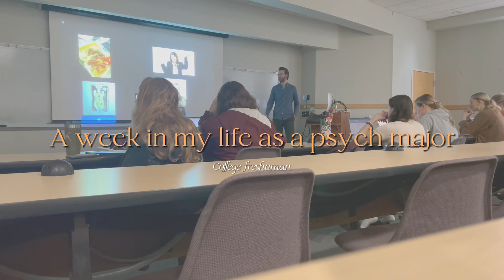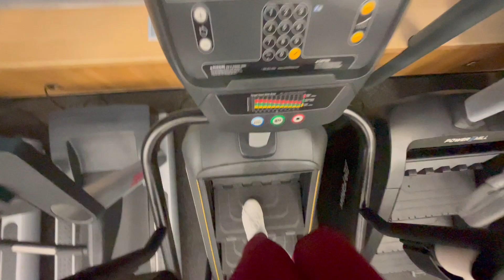A WEEK IN MY LIFE AS A PSYCH MAJOR|| working out, friends,classes, etc.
Hey, beauties! It's been busy lately as a freshman in college, so spend A WEEK IN MY LIFE AS A PSYCH MAJOR|| working out, friends,classes, etc.  I hope you enjoyed today's video, and if you did, as always, don't forget to show your love by subscribing or liking this video!!
𝘤𝘭𝘪𝘤𝘬 𝘮𝘦 ☟

✧𝘴𝘰𝘤𝘪𝘢𝘭𝘴✧
channel ✒︎  ​⁠​⁠​@LifeWithZaura
✧𝘉𝘰𝘰𝘬 𝘴𝘰𝘤𝘪𝘢𝘭𝘴✧
channel ✒︎​⁠ ​⁠​⁠​⁠​⁠ @BooksWithZeeOfficial    ​⁠
𝘛𝘐𝘔𝘌 𝘚𝘛𝘈𝘔𝘗𝘚 💌
0:00 Intro
0:27 Day 1
0:43 Day 2
5:41 Day 3
7:05 Day 4
10:58 Day 5
15:10 Day 6
16:20 Day 7
Music
𝘍𝘈𝘘
What do you use to edit your videos? ➩ CapCut & Filmora
What school do you go to? ➩ WAC (Freshman)
Pronouns ➩ she/her

Nothing but love here so spread the positivity!

Bye lovely ;) 🤍